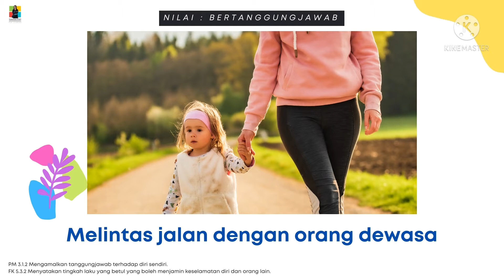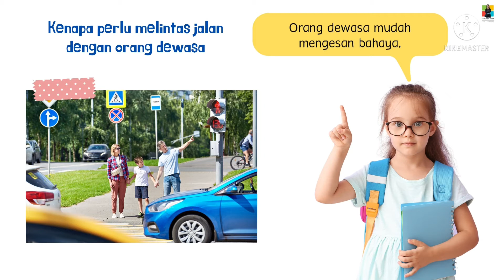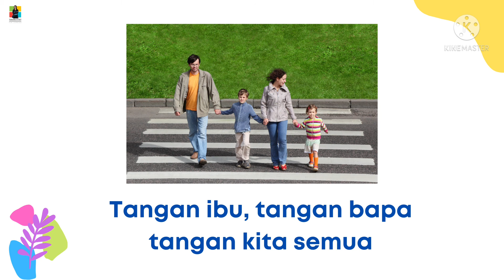PKJR PRASEKOLAH 1 : Melintas dengan orang dewasa